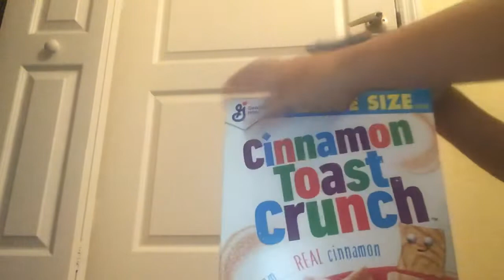Shark puppet vs cinnamon